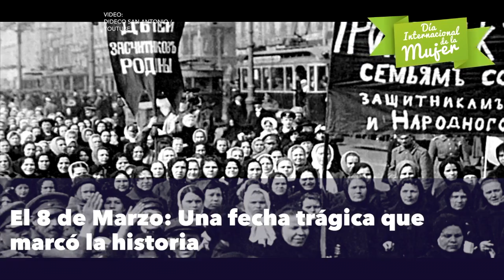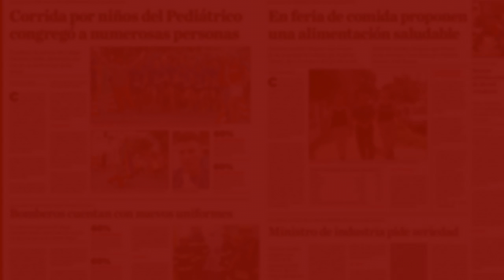La historia del Día Internacional de la Mujer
El 8 de Marzo: Una fecha trágica que marcó la historia